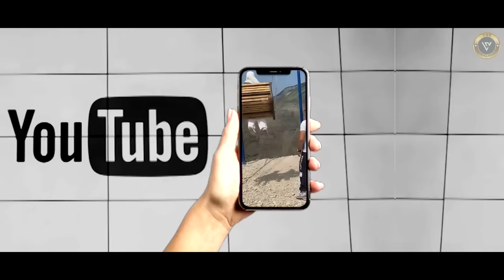दुनिया की ये बेहतरीन Rides देखने के लिए भी जिगरा चाहिए 😲 | Most Amazing Rides Part-1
झूलों की दुनिया में जाकर हर किसी का चेहरा खिल उठता है..वैसे तो हम सबने बचपन में कई बार झूलों के इस संसार की सैर की होगी. लेकिन..लेकिन.. आज हम आपको जिस दुनिया में ले जाने वाले कराने वाले हैं, वहां जाने के लिए पैसों से ज्यादा जिगरे की ज़रुरत पड़ती है। अगर आप एडवेंचर के शौकीन हैं, तो हो जाइये तैयार- एक रोमांचक सफर के लिए...हू..हूअअअअअ...

★ Suggest videos
You can suggest us videos by posting a comment in our videos comment box.

★ This Content is written & edited by our Team.